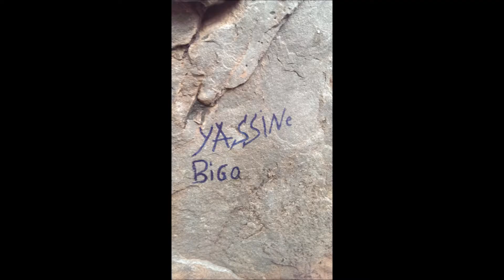ROAD TRIP MOROCCO tirp to tannit AGADIR MOROCCO